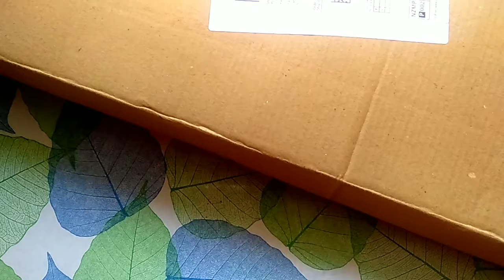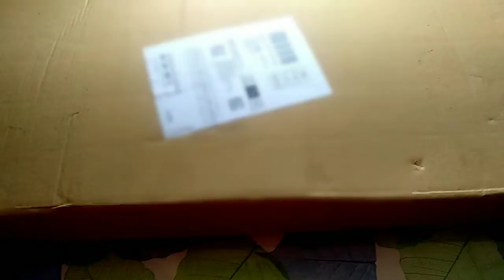🔥Unboxing a New Product😱 | Stand Unboxing & Review | Slipper Stand Under 300/- | Joe and Jos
Hello friends,
In this video I have unboxed my parcel which is in the video I hope you like,
If you like you can buy it!!!
Have a ton of fun!